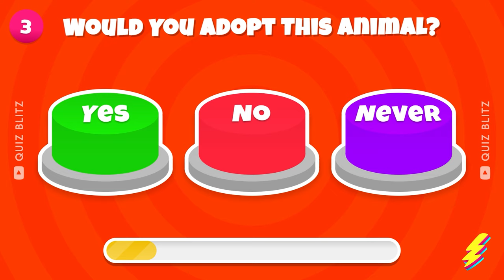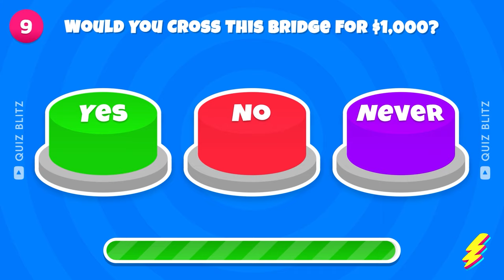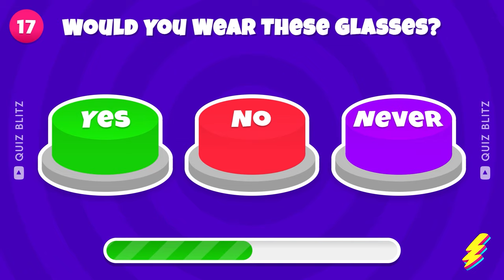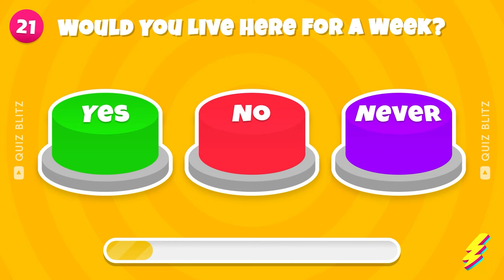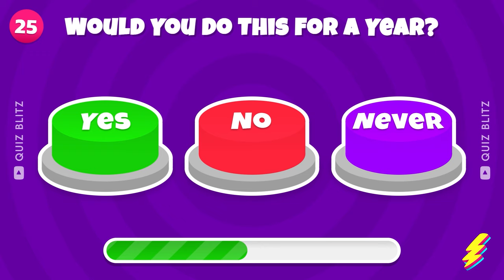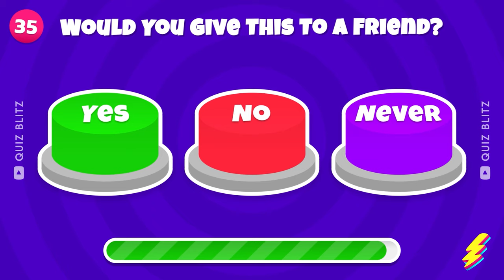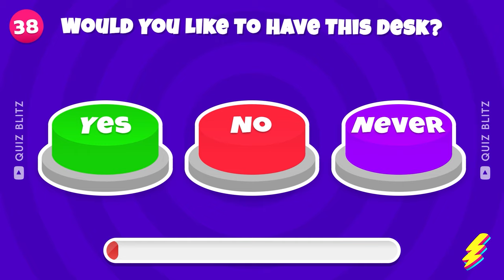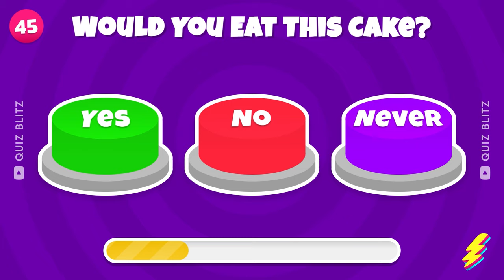Choose One BUTTON...! 😱 YES, NO or NEVER 🟢🔴🟣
Choose one button... will you say YES, NO, or NEVER? Test your decision-making skills as you face challenging dilemmas in this ultimate button-pushing challenge. Are you ready to choose one button? Tune in now and see if you can handle the pressure of choosing a button in this intense game of yes or no or never!